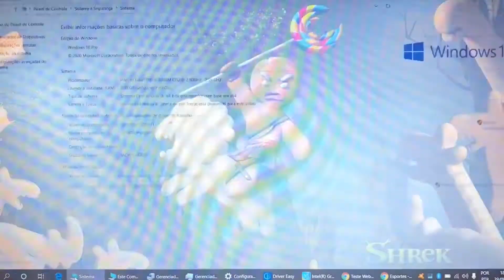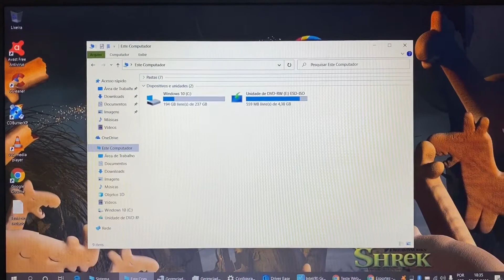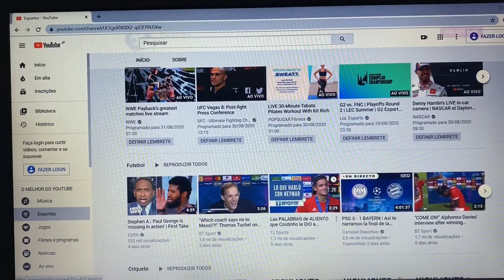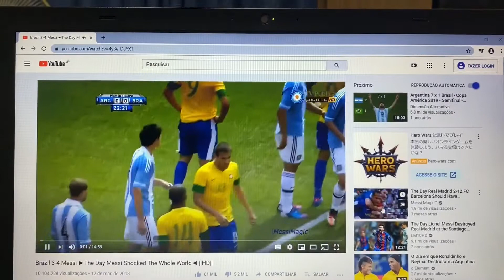Notebook Lenovo ThinkPad Core i5 Completo 8 Giga Mem SSD 256G HDMI Bluetooth WebCam USB3.0 🙀Vendido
¥20,000

Modelo 2014
8 Giga Memoria DDR3
Wi Fi
Bluetooth
WebCam Embutida